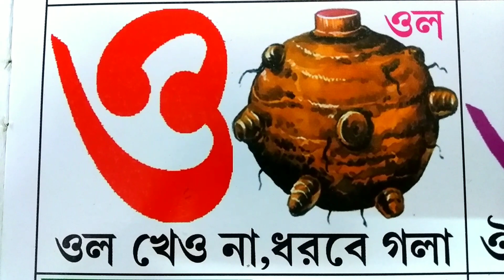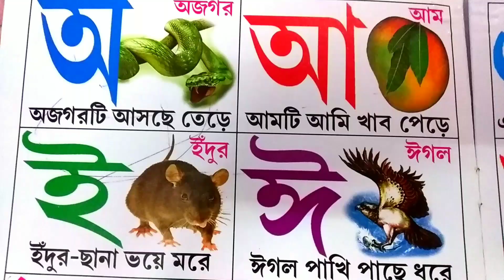আজ আমরা শিখবো বাংলা বর্ণমালা, আ অজগর আসছে তেড়ে, অআইঈ, কখগঘ#স্বরবর্ণ ব্যাঞ্জনবর্ণ